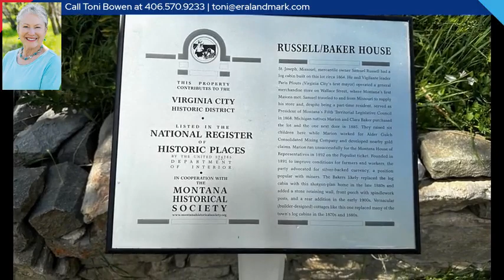115 W Cover Street, Virginia City, MT 59755